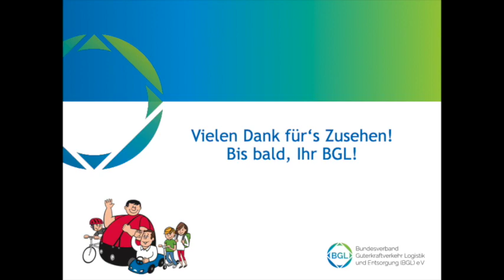BGL beim Zukunftsbündnis Schiene mit Staatssekretär Enak Ferlemann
Staatssekretär Enak Ferlemann stellt im Lenkungsausschuss den Zwischenstand des „Zukunftsbündnis Schiene“ vor, bei dem auch Bundesverband Güterkraftverkehr Logistik und Entsorgung (BGL) e.V. mitarbeitet. Der BGL hat bereits im Jahre 1969 (damals noch als BDF) mit der Kombiverkehr GmbH & Co. KG den größten Operator im Kombinierten Verkehr Straße/Schiene Europas mitgegründet. Der Kombinierte Verkehr kann u.a. zum Klimaschutz und zur Bekämpfung des Lkw-Fahrermangels beitragen, leidet jedoch vielfach an nicht marktgerechter Leistungserbringung. Ziel des Zukunftsbündnisses ist eine Leistungssteigerung des Verkehrsträgers Eisenbahn.